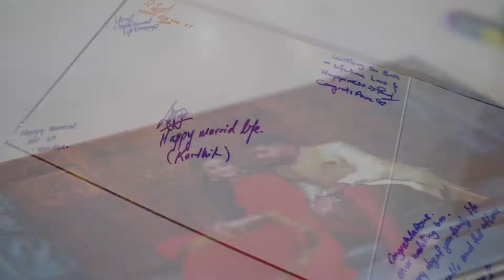Malaysian Indian Wedding Reception | K.Prem Kumar + M.Kanimoli